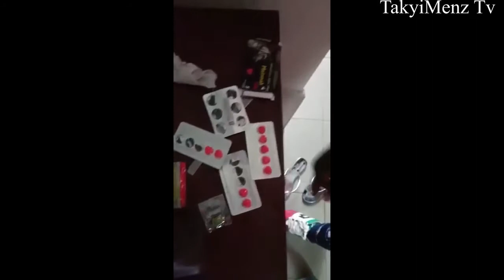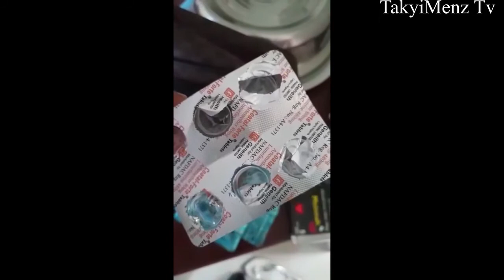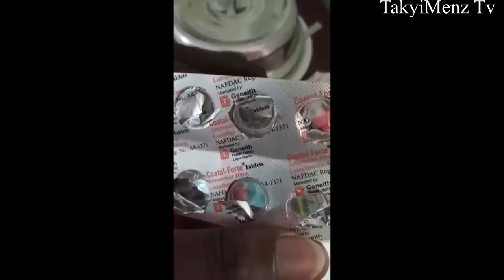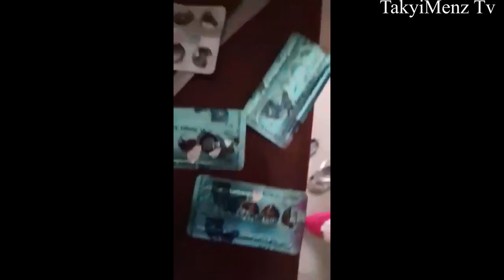Man dies after having s3x with a prostitute in a hotel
A man who died after having s3x with a prostitute in a hotel at Nigeria
 watch the video and share your view

This video is just to advice people to be very careful in everything they do.